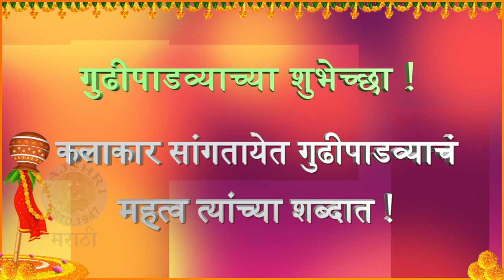Gudi Padwa 2019 | गुढी पाडव्याचे महत्व कलाकारांच्या शब्दात! | Zee Natya Gaurav 2019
मराठी नववर्षानिमित्त आणि गुढी पाडव्यानिमित्त मराठी कलाकारांनी त्याचे महत्व आणि शुभेच्छा दिल्या.

Reporter : Pooja Saraf
Cameraman : Faizan Ansari
Video Editor : Omkar Ingale